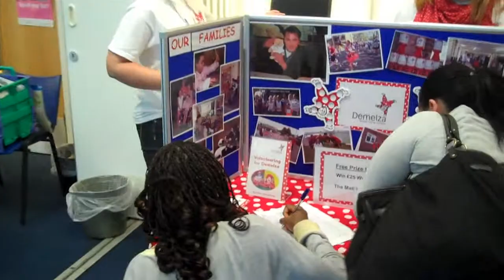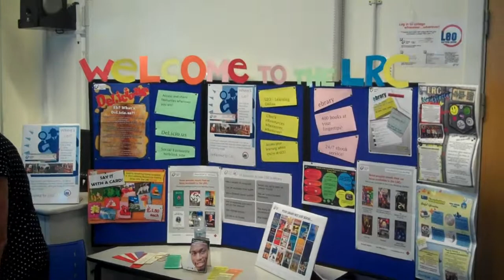GCC 2010 Freshers Fair.wmv